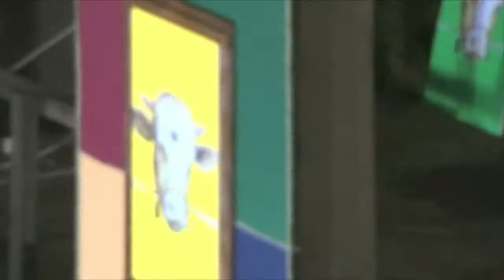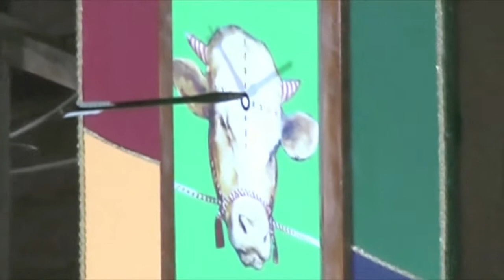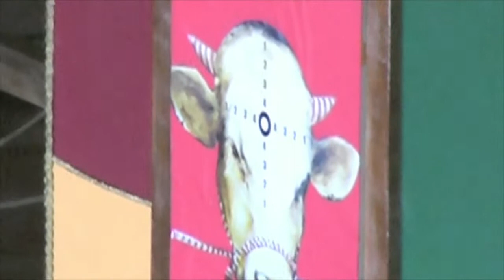Agosto Montefalchese 2010 GARA BALESTRA parte 3/3